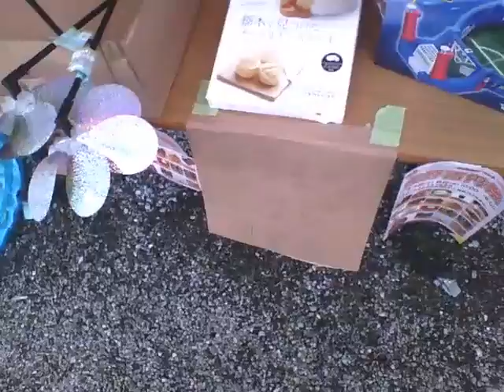20200704 15時台 カフェジェラオカさんのオープンイベントに来ました！ 【Aタイプ】